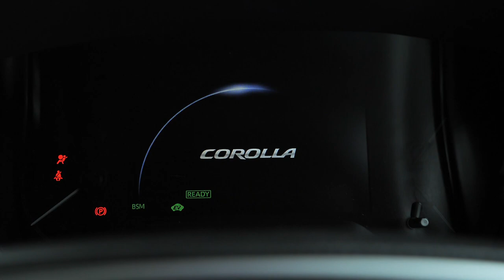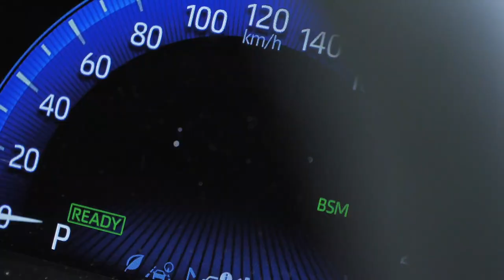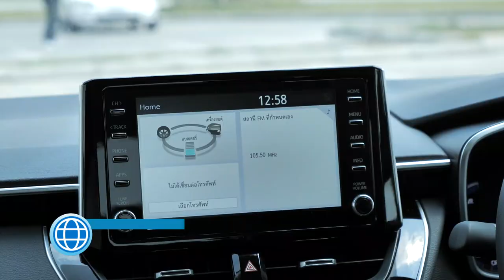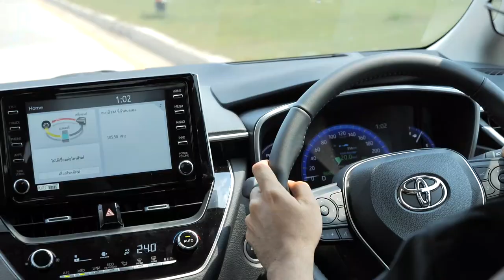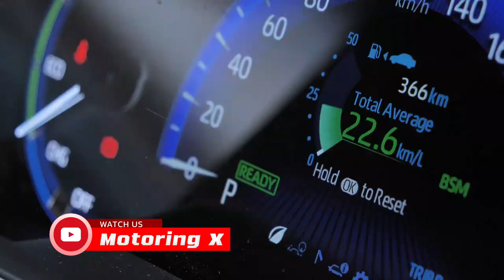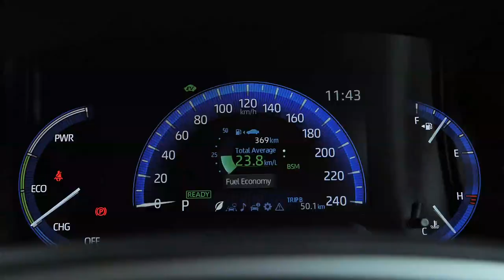รีวิว Toyota Corolla Altis GR Sport ปรับเพิ่มหนึบแต่ฉะไหนไม่รู้สึก : MGR Motoring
MGR Motoring รีวิว Toyota Corolla Altis GR Sport พร้อมการทดลองขับขี่หลังรุ่นนี้ได้รับการปรับเปลี่ยนช่วงล่างใหม่ แต่เหตุผลใดทำให้เรากลับรู้สึกถึงความแตกต่างจากตัวปกติน้อยมาก ตัวเลขความประหยัด จุดเด่น จุดด้อยที่ควรรู้มีอะไรบ้าง ติดตามได้ในคลิป